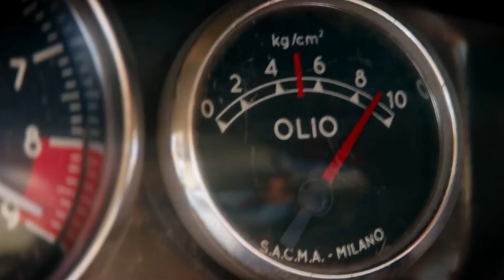Ford v Ferrari | Miles vs Bandini | Edit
Rivarly between Miles and Bandini Edit

Context:
American car designer Carroll Shelby and driver Ken Miles challenge Ferrari at the 24 Hours of Le Mans in 1966.